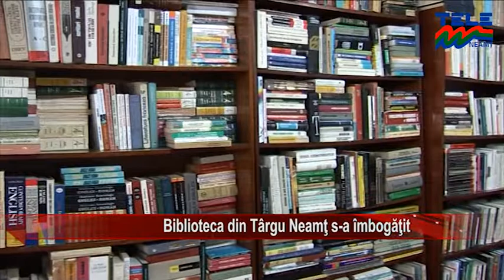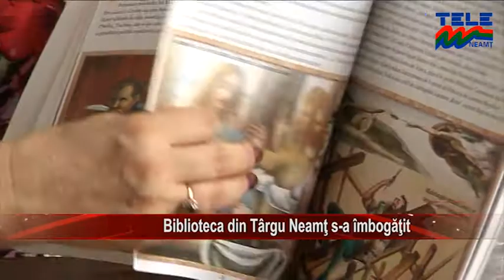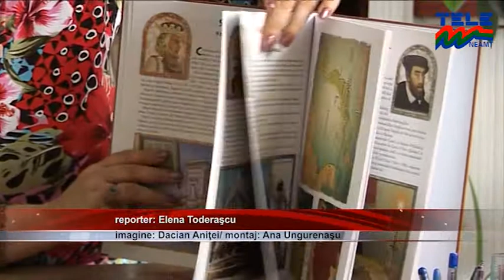Biblioteca din Targu Neamt s-a imbogatit (Stirile Tele'M)